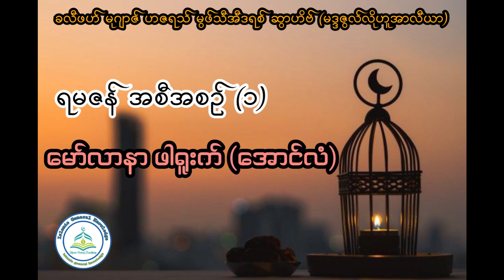ရမဇန် အစီအစဥ် (1) မော်လာနာ ဖါရူးက် (အောင်လံ)